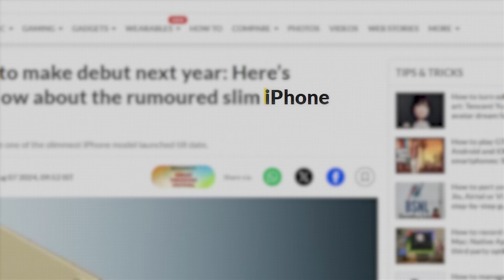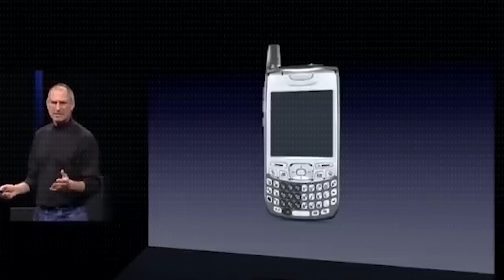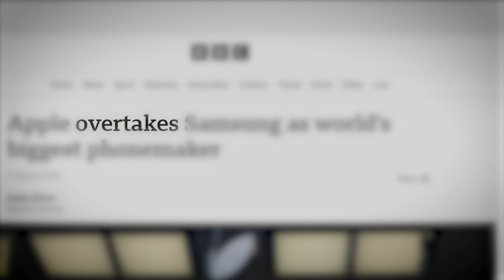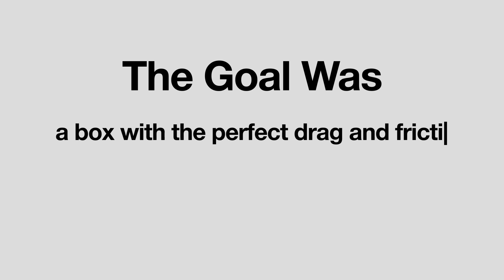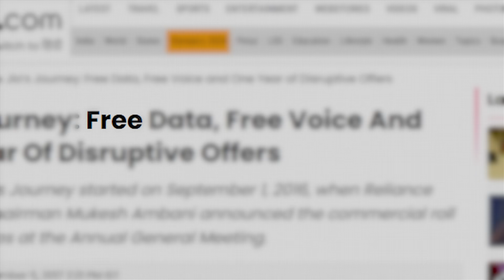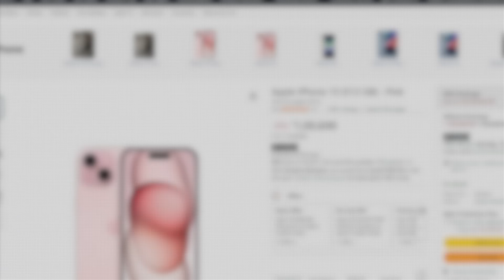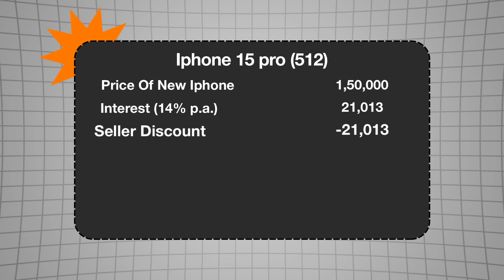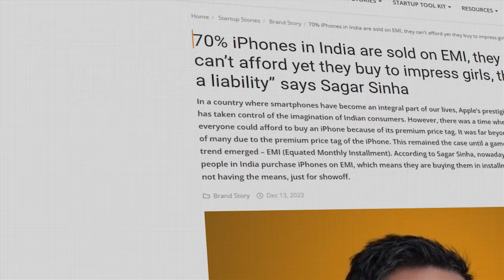Why Poors are buying ₹1,00,000 iPhone in India?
Why are millions of Indians, even those from humble backgrounds, so eager to own an iPhone? In this eye-opening documentary, we explore the fascinating journey of the iPhone from its inception to its dominance in the global market. Discover how Apple's branding, social status, and the allure of luxury have made the iPhone a symbol of success in India, even among those who struggle to make ends meet.

We break down the psychology behind this trend, uncover the societal pressures that drive people to make such significant investments, and discuss the broader implications of this phenomenon. Whether you're an Apple fan or just curious about modern consumer behavior, this video will offer you a fresh perspective on India's love affair with the iPhone.

This channel and I do not claim any right to any music And some Videos used in this video.
I will give you full Credit in the description or If you want I will mute that sound.❤️